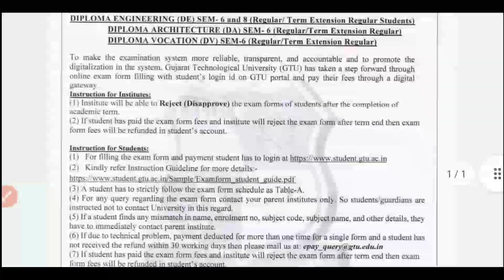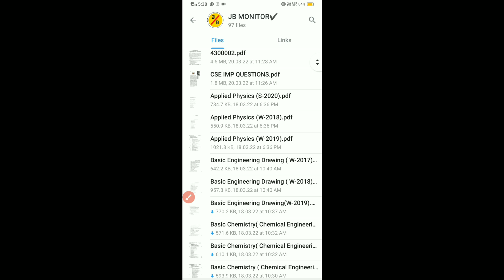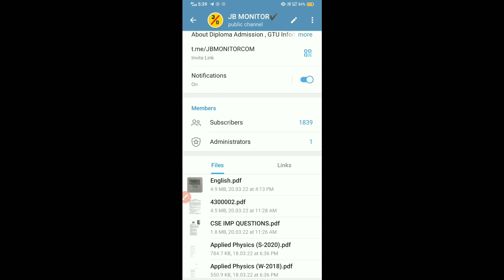Diploma Sem-1 IMP And Sem-6 Exam Form GTU Exam 2022 | GTU New Circular | Diploma Sem 1 IMP Material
👉જે લોકો જોડાયેલા છે એમને જોડાવાની જરૂર નથી.

Hi.